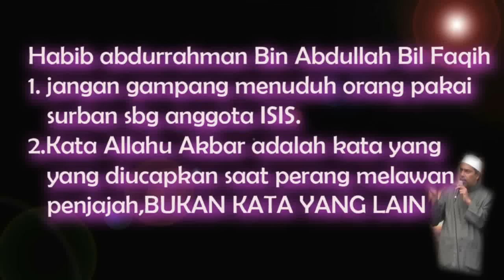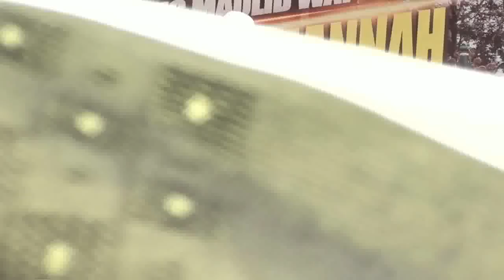12 april 2015 ALLAHU AKBAR adalah kata2 yg diucapkan pejuang saat melawan penjajah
tausiah oleh HABIB Abdurrahman bin Abdullah Bil Faqih di acara GUNUNG KAWI BERSOLAWAT oleh majelis riyadlul jannah Malang